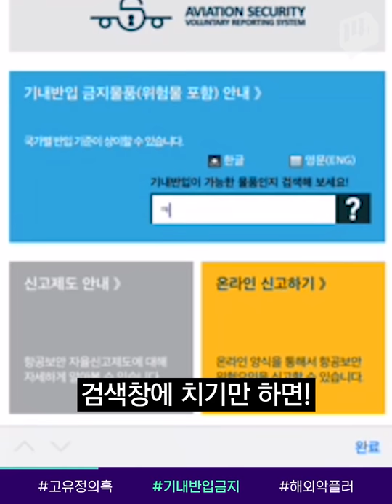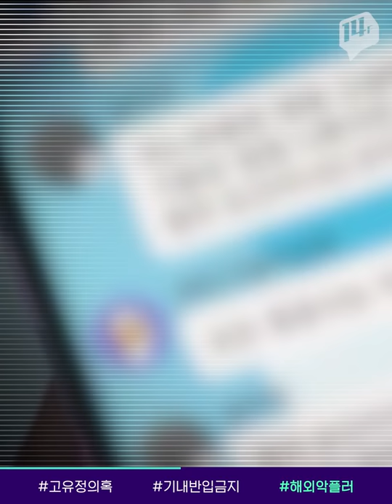고유정 “자고 일어나니 사망”... ‘의붓아들’ 사망, 진실은? / 14F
지난 주 내내 대중의 분노를 일으켰던 ‘고유정 사건’.
석 달 전 발생한 ‘의붓아들 사망’ 사건을 두고 현재 남편 B씨가 당시 진술을 뒤엎고 ‘의붓아들 살해 혐의’로 고 씨를 고소했는데요.
새롭게 제기된 의혹을 들여다봤습니다.